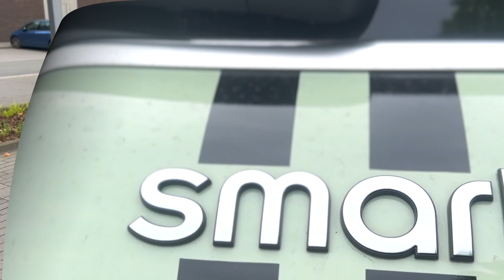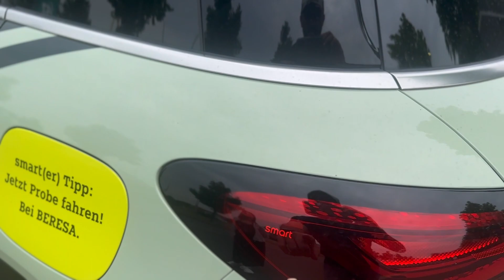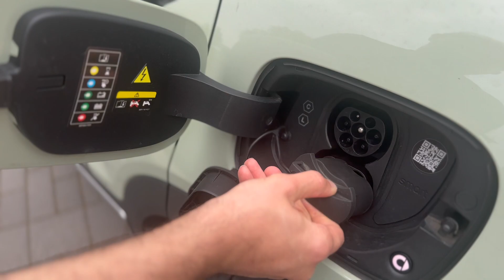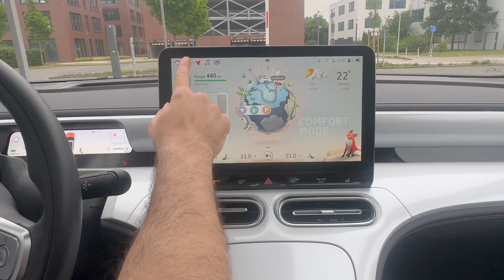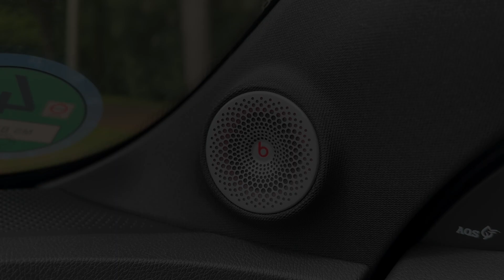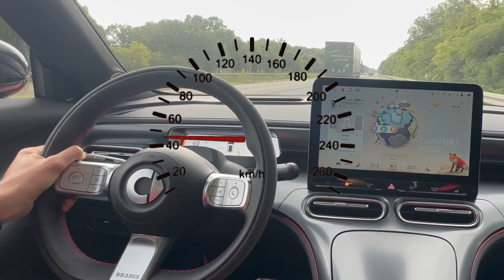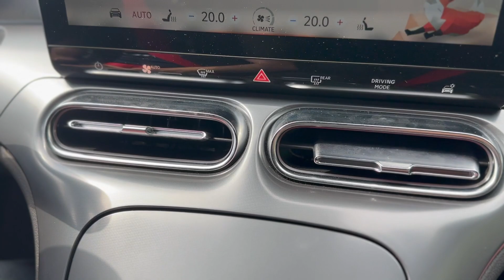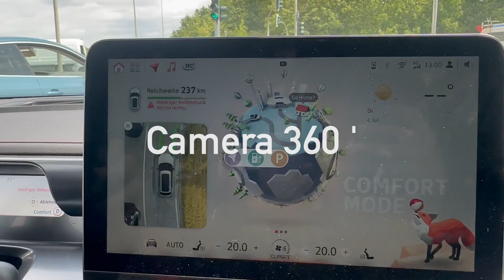Smart PREMIUM vs Smart BRABUS 2023 #1 Test Drive - Electric Car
رفیق سابسکرایب یادت نره 🧢
اگر ویدئو را پسندید ، اون را لایک کنید و با دوستان خود به اشتراک بگذارید.